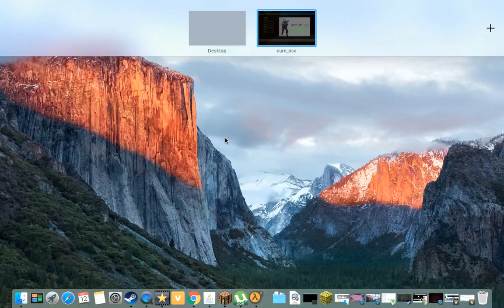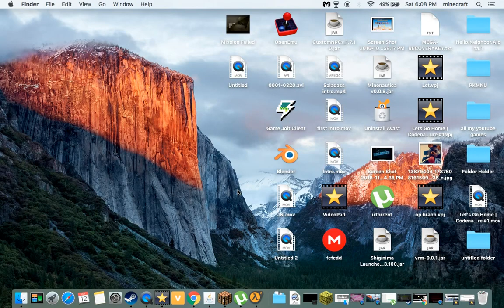BEWARE OF THE EAR RAPPER | Codename Cure #2